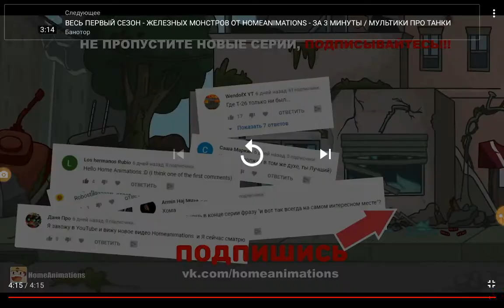Реакция на Хоум анимейшн - мультики про танки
Железный Кот - мультики про танки